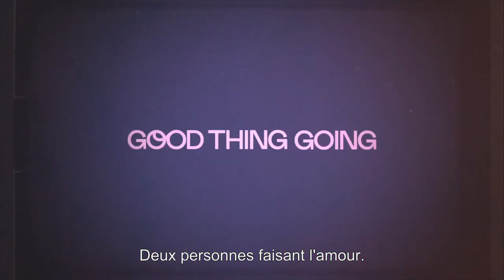Sharp Stick - Bande-annonce VOST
Sexualité, famille et féminité.
Découvrez le nouveau film de Lena Dunham, SharpStick, maintenant disponible en VOD, à l'achat et en location.